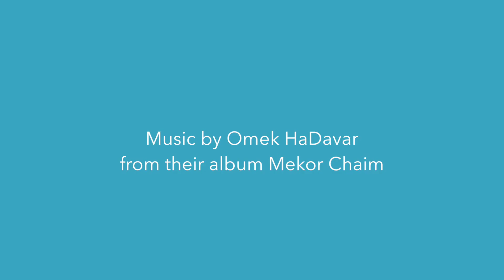Insights into Parashat Ki Tisa by Rabbi Moshe Genuth